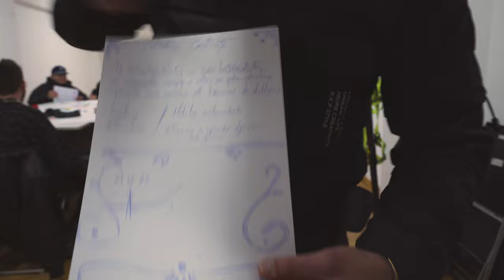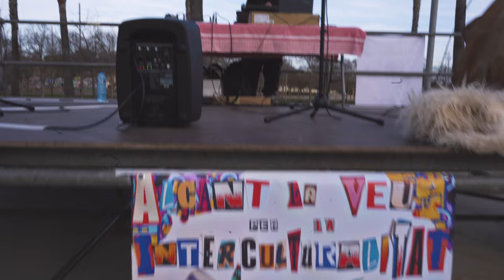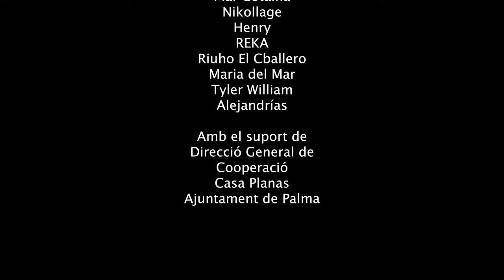PAY ATTENTION LABORATORI - DOCUMENTAL OFICIAL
Pay Attention CoLab, el HipHop com a eina per a la transformació social i estil de vida han estat dos mesos de laboratori. Un procés participatiu amb un grup motor de 15 persones treballant com des del moviment HipHop, connectant-ho inevitablement amb la pedagogia dels drets humans i una mirada local-global, podem sembrar llavors de canvi.

Organitzen
Fòrum Comunicació Educació i Ciutadania @forumcomunicacioeducacioci210
ac.Eka.z @ac.eka.z7700

Producció audiovisual
The Audivision  @theaudivisionbaby

Col·laboren
Champak @alpoderalmas108
Kennsho
Shea @shea_akalterada
Daniel Martínez Bauzá

Participen
Dimo
Loren
Mar Cotaina
Nikollage
Henry
REKA
Riuho El Cballero
Maria del Mar
Tyler William
Alejandrías

Direcció General de Cooperació
Casa Planas
Ajuntament de Palma